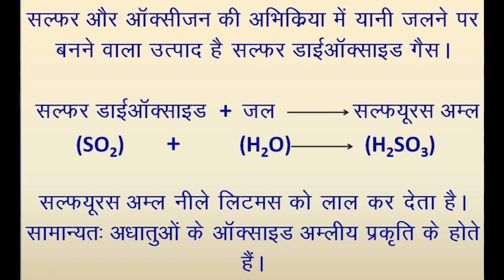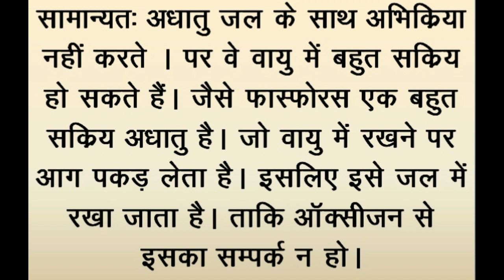अधातुओं व सोडियम की ऑक्सीजन और जल से अभिक्रिया | Rex of Non Metals, Sodium with Oxygen and water.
Burning of Sodium metal and formation of Sulfurous Acid on burning Sulphar. Also activity to find the oxides of non metals are acidic or basic.